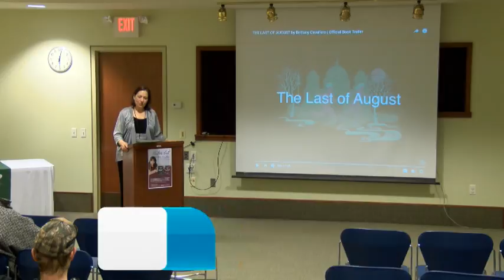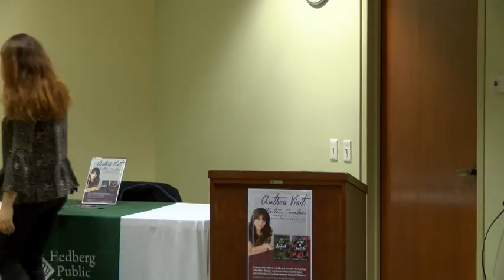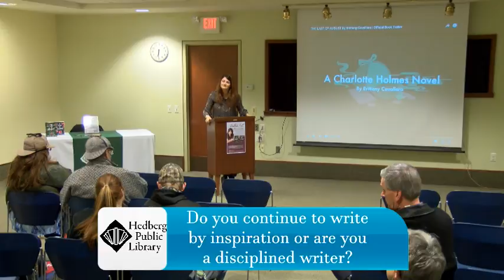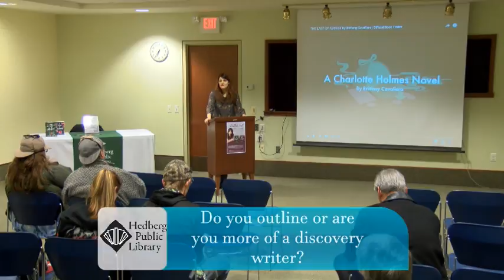Meet the Author: Brittany Cavallaro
Listen as Brittany Cavallaro unveils the second book in her Charlotte Holmes series, The Last of August. In her first book, A Study in Charlotte, Cavallaro gave us a witty, suspenseful tale about a brilliant new crime-solving duo: the teen descendants of Sherlock Holmes and John Watson.